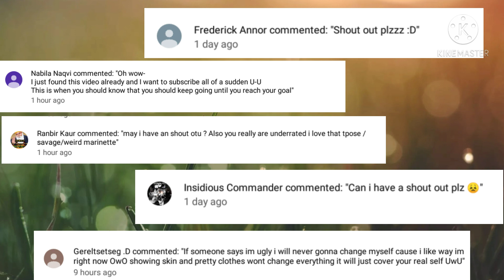|Switched camps!| MLB | Rock n royals| Episode 1| •SugarRush•|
Apps Used:
Kinemaster
Gacha club
PicsArt (Thumbnail)

Stay Sweet 🌺🌸🌺